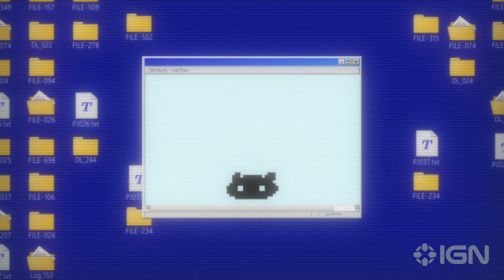Digimon Animation - Exclusive 25th Anniversary Special Trailer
Toei Animation celebrates the 25th anniversary of Digimon Animation with another special trailer exclusively premiering on IGN. Featuring the Butter-Fly OP theme song, this Special Trailer shows each Digimon from Digimon Adventure meeting their DigiDestined – something never depicted in the anime (except for Tai and Agumon).

Today, to commemorate August 1st, “Odaiba Memorial” which marks the day when the DigiDestined or Chosen Children first entered the Digital World and met their Digimon partners, the "Digimon Adventure 25th Anniversary Special PV" has been released that includes new artwork. "Odaiba Memorial" was named after their gathering in Odaiba, Tokyo. Look back on the adventure of the Chosen Children including the main character, Tai.